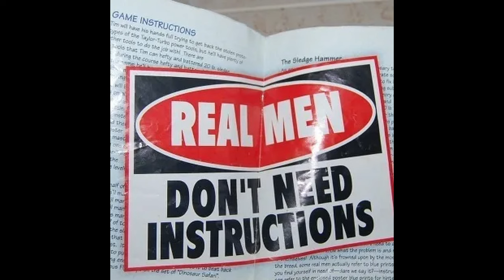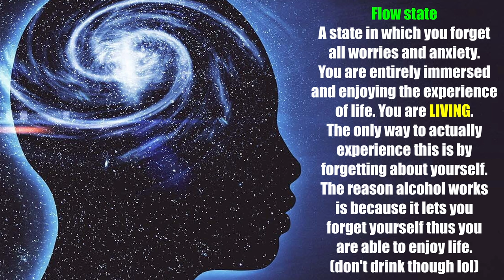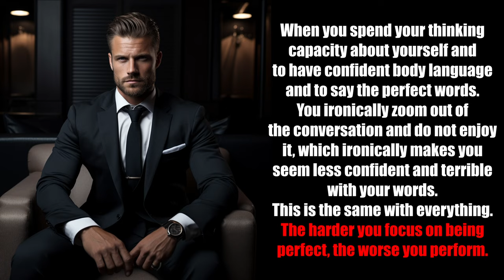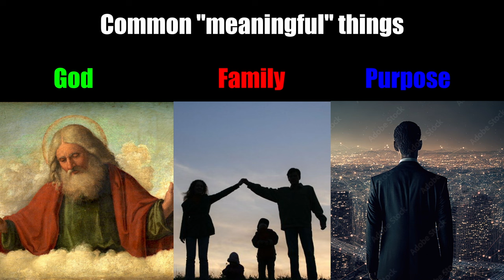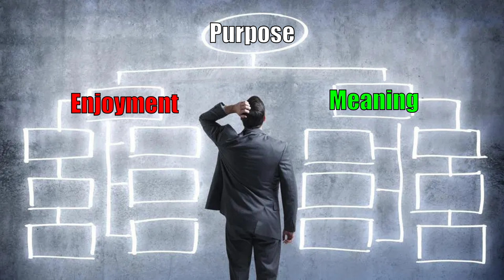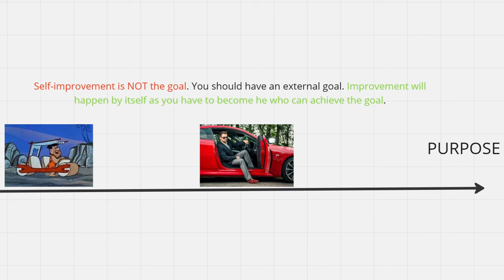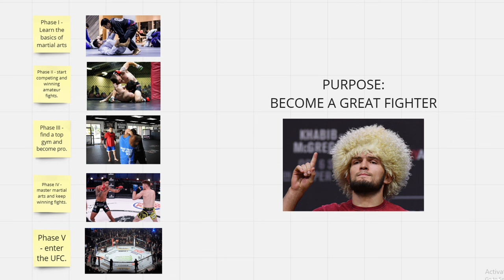How Self-Improvement Can Make You Miserable (Escape The Trap)